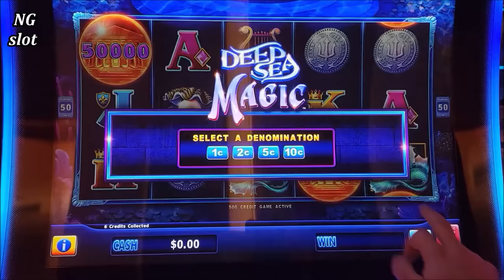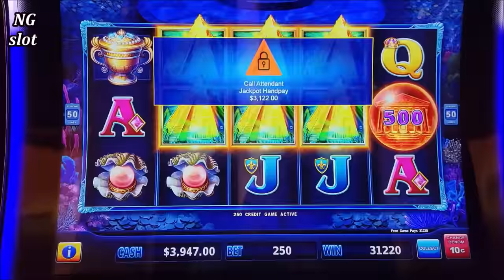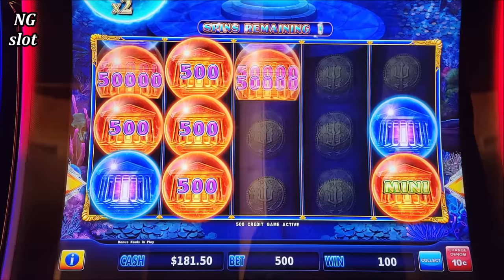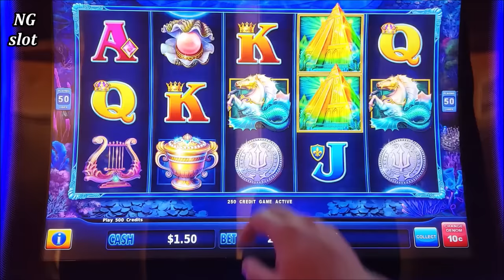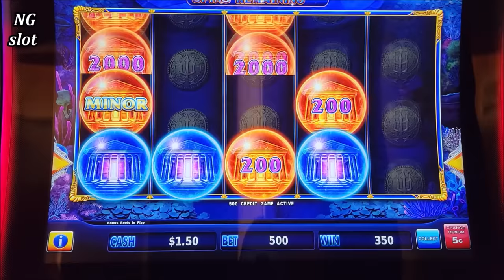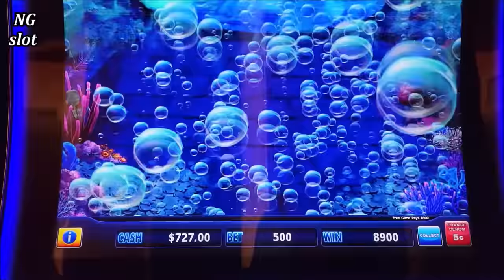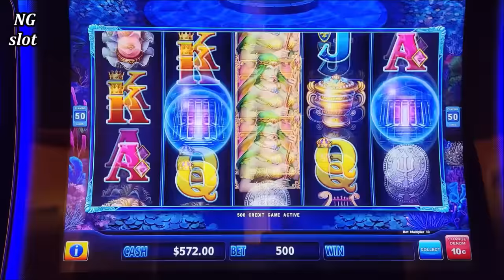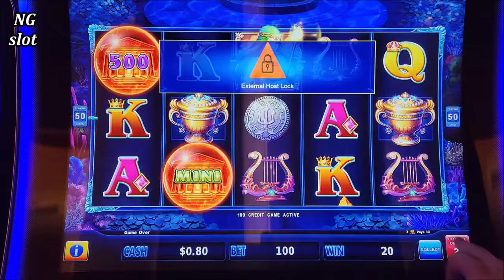After My EPIC JACKPOTS Casino Shut Down This Slot Machine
lock it link slot machine massive handpay jackpot, high limit lock it link slot mega jackpot, las vegas biggest wins, winning mega bucks in las vegas casino, how to win on slots, las vegas biggest gamblers , most famous gamblers in the world, how to beat the casino , luckiest people in the world who won jackpots
For All News & Upcoming Events